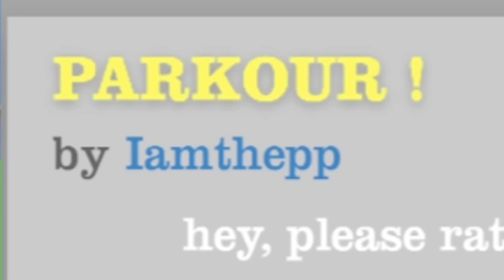maybe it's a win-win?